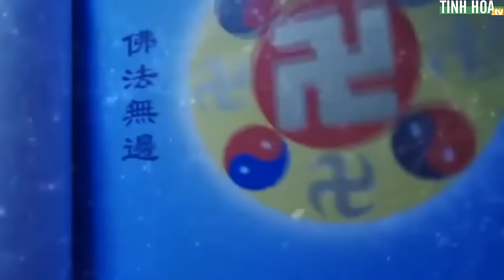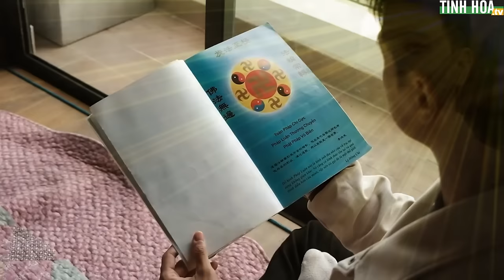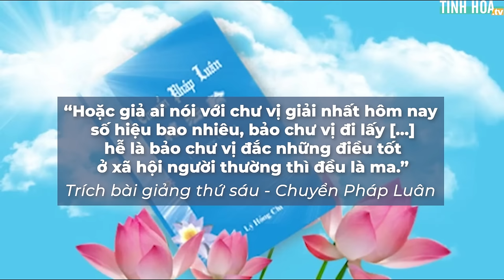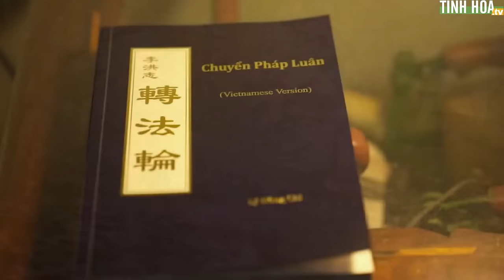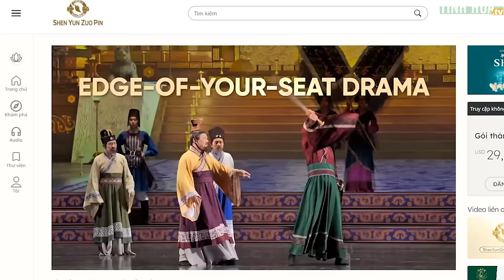Vì sao người con không khóc khi cha qua đời? | Tinh Hoa TV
“Chiều hôm ấy, cha tôi mất. Ông ra đi khá đột ngột…Từ đó đến nay tôi vẫn không khóc, không khóc lớn, cũng không khóc thầm, tôi thấy rất nhẹ nhõm”.

Đó là lời chia sẻ của tác giả Thế Di trong bài viết đăng trên trang Facebook của anh. Không khóc không phải vì không thương cha, mà là vì cha của anh đã đắc được điều vô cùng tốt đẹp trước lúc ra đi.